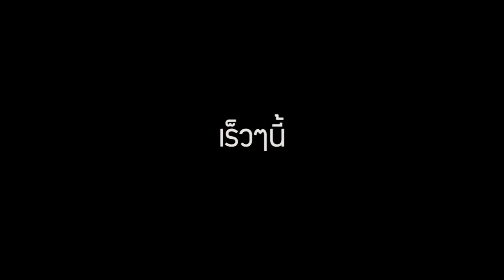Teaser MV เพลง ตราบใด - โจ๊ก เกียรติยศ Feat. มาเรียม B5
ตราบใด ซิงเกิ้ลล่าสุดจากโจ๊ก เกียรติยศ Feat. มาเรียม B5
เพลงรักที่ปล่อยออกมาในเดือนแห่งความรัก
ให้เข้ากับบรรยากาศของความรักในเดือนกุมภาพันธ์...เร็วๆนี้กับ MV

เพลง : ตราบใด
ศิลปิน : โจ๊ก เกียรติยศ Feat. มาเรียม B5
อัลบั้ม : New High Compilation .01 , New High Records